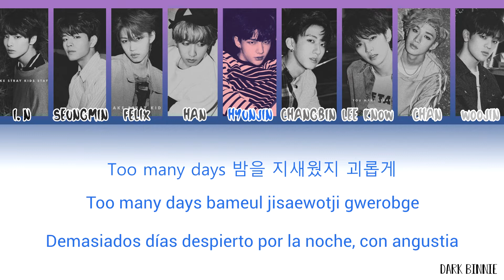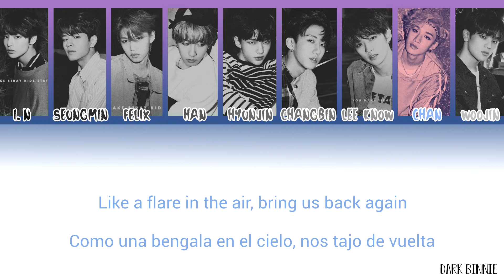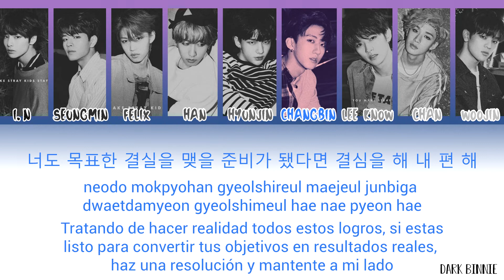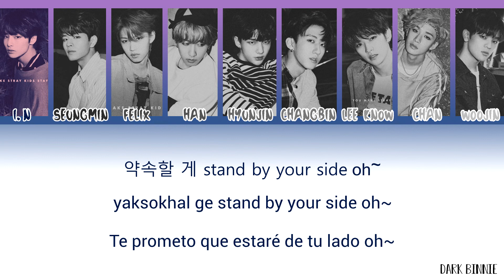[SUB ESP] Stray Kids - My Side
≪ ᴅᴀʀᴋ ʙɪɴɴɪᴇ - ʟᴇᴇʀ ᴅᴇsᴄʀɪᴘᴄɪóɴ ≫

Stray Kids - My Side

Letra por Bang Chan (3RACHA), Changbin (3RACHA) y HAN (3RACHA)
Compuesto por Bang Chan (3RACHA), Changbin (3RACHA), HAN (3RACHA) y FRANTS
Arreglado por FRANTS

Traducido y editado por Dark Binnie. Disculpen cualquier error.
El video nos pertenece, todos los créditos a Dark Binnie.

≪ ʀᴇᴅᴇs sᴏᴄɪᴀʟᴇs≫
⚬「 тwιттer 」
⚬「 proхιмaмenтe págιna weв 」